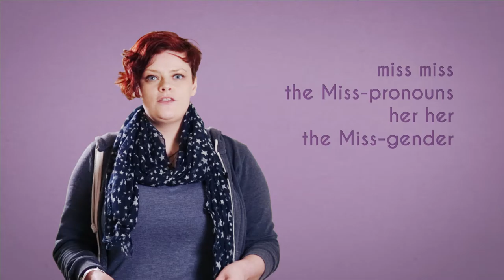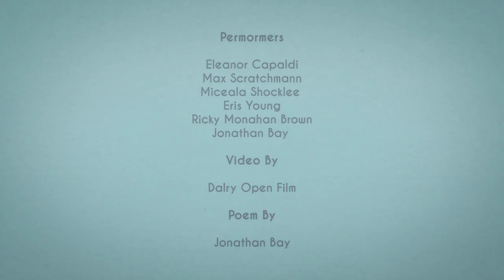"The Body Never Forgets" by Jonathan Bay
"The Body Never Forgets" is a spoken word performance by contributors to the "F, M or Other: Quarrels with the Gender Binary" anthology currently being funded on Kickstarter:

All rights to the poem are reserved by the author – Jonathan Bay.

It is a taste of things to come and is representative of the feel and the type of work the anthology has gathered.

The performers:
Eris Young
Miceala Shocklee
Ricky Monahan Brown
Max Scratchmann
Eleanor Capaldi
and Jonathan Bay himself

The film is a Knight Errant Press project and was filmed and edited by Dalry Open Film Studios.